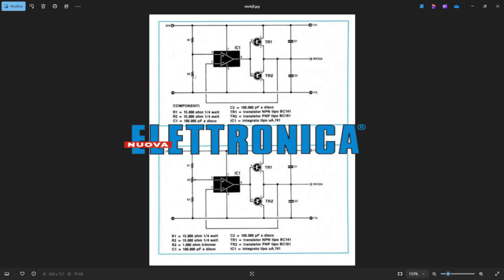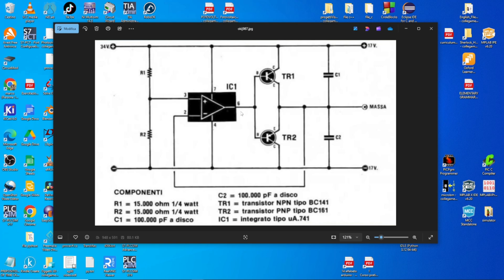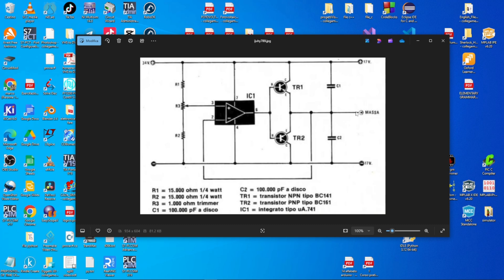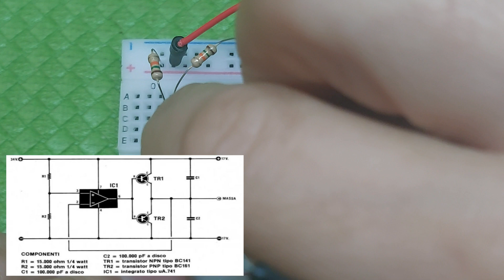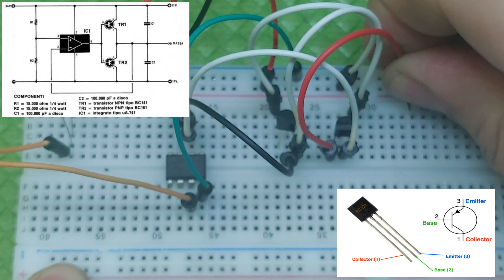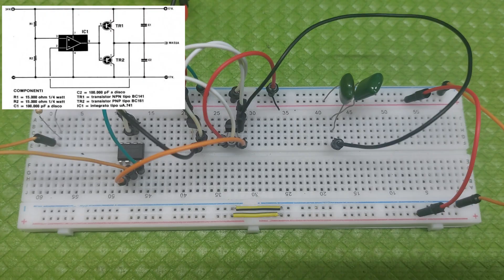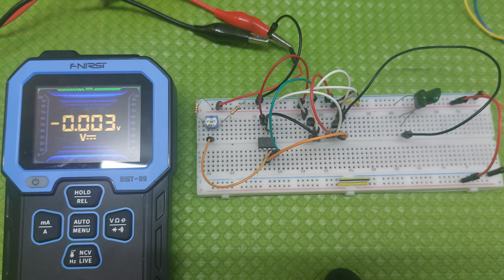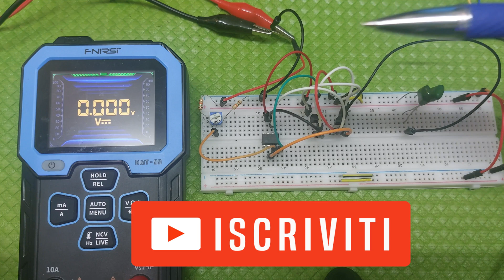Alimentatore duale fai-da-te: il trucco della massa virtuale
In questo video ti mostro come ottenere una tensione duale simmetrica (+15V e –15V) partendo da un’alimentazione singola da 30V, usando un operazionale 741e due transistor.

🔧 Vedrai:

Come funziona il circuito passo per passo

La spiegazione della massa virtuale

Il montaggio su breadboard

Il design e il test su PCB

Le misure reali con multimetro

💡 È un circuito utile per alimentare operazionali, preamplificatori, circuiti audio e analogici con pochi componenti e senza trasformatore con doppio secondario.